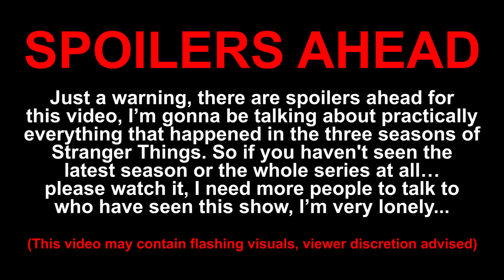Is Mike Wheeler a psychopath?! (Stranger Things THEORY)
A video detailing the clues of how Mike Wheeler from "Stranger Things" is a PSYCHOPATH.